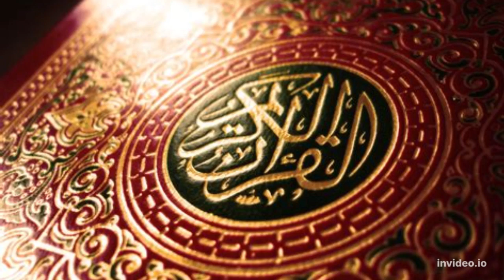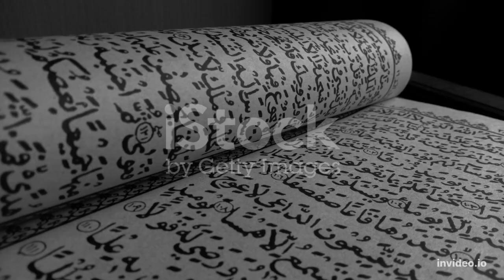surahAlAnkabut Mufti Ismail Menk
asalam o alekum everyone! surahalankabut muftiismailmenk muftimenk mufti surah quran islam tilawat tilawatequran wellcome to our channel ALQURAN KARIM